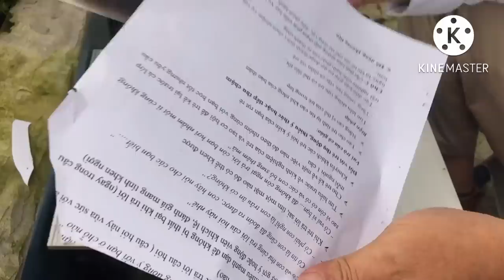Mẹo mài dao chặt xương siêu bén cắt được giấy bằng đá mài thường, gạch ống và gạch ốp tường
Super sharp bone cutting knife sharpener can cut paper with ordinary grinding stones, pipe bricks and wall tiles.
Mẹo hay để mài bén các loại dao, kể cả loại dao chặt xương cực kỳ khó mài; nếu mài đúng kỹ thuật thì vẫn cắt giấy ngọt luôn nhé...